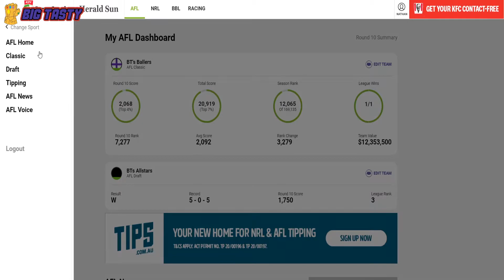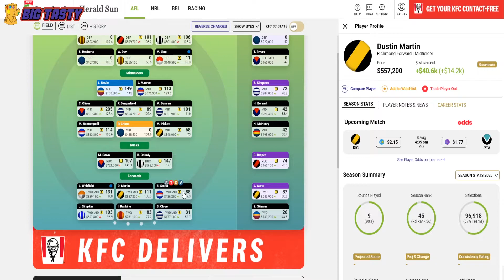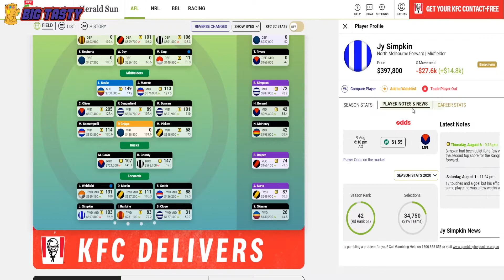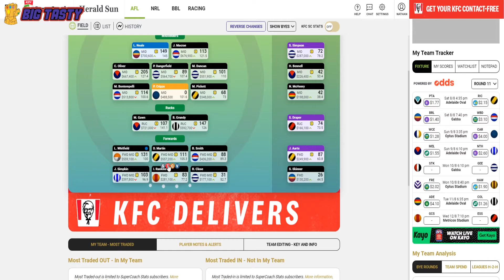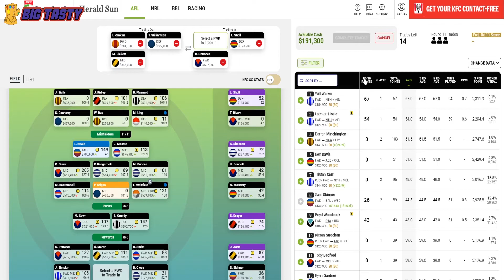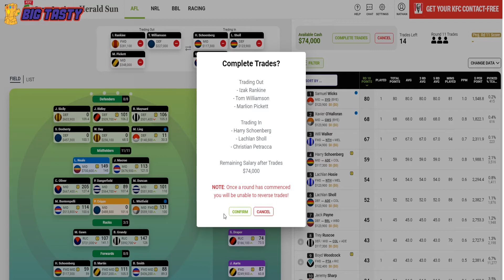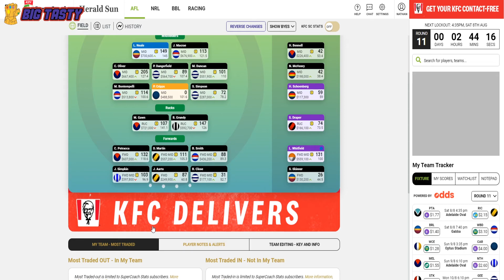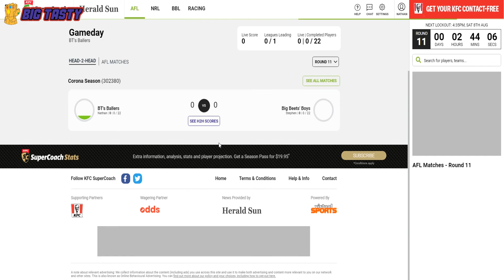AFL SUPERCOACH 2020 - ROUND 11 - THE #1 SCORE THIS YEAR!!! + SEASON DEFINING TRADE???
Music Credits -
Channel - Rifti Beats
Video - Final Fantasy IX lofi mix